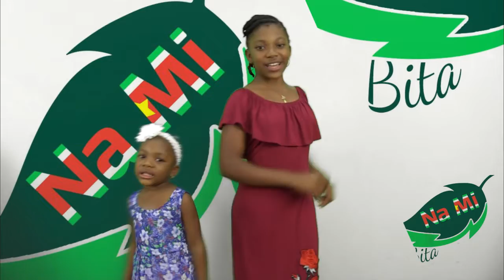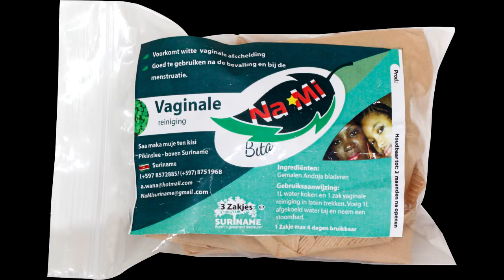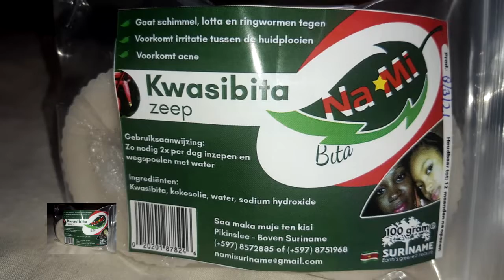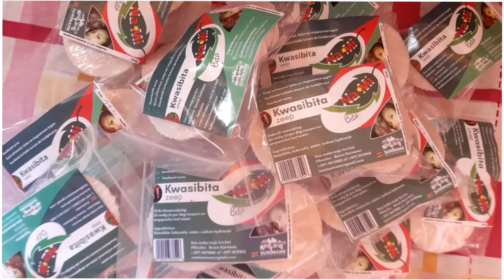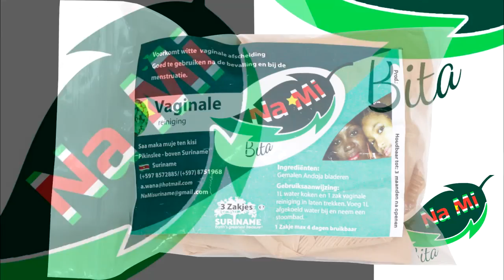7 dec 2021 nieuws